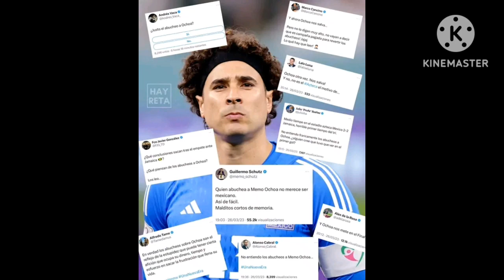la selección mexicana empató y la afición abucheó al equipo.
se da la noticia que la afición abucheó al equipo y no está contenta, Oswaldo Sánchez pide a Memo Ochoa que le dejé camino a Carlos Acevedo.